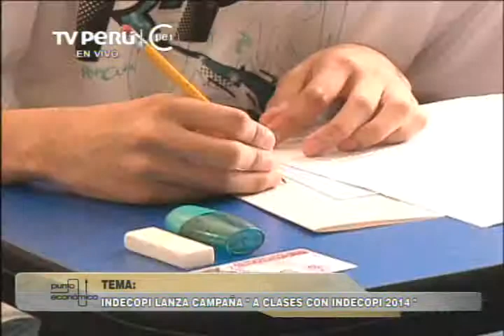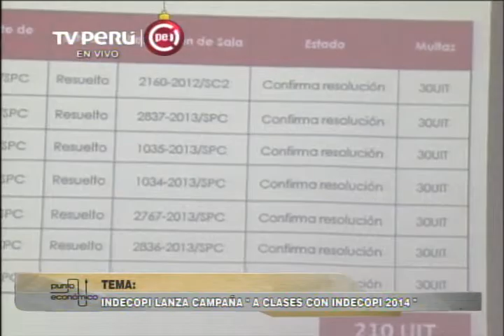Punto Económico: Microfinanzas en el Perú : Análisis de su eficiencia social y productiva parte 1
Gladys Giovanna Aguilar Andía Economista
Javier Portocarrero Director Ejecutivo del Consorcio de Investigación Económica y Social CIES.